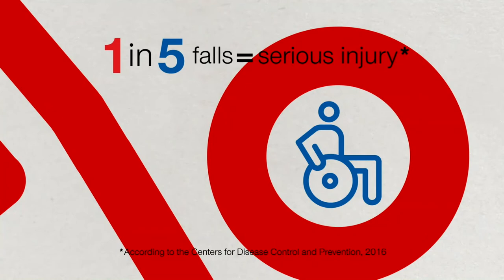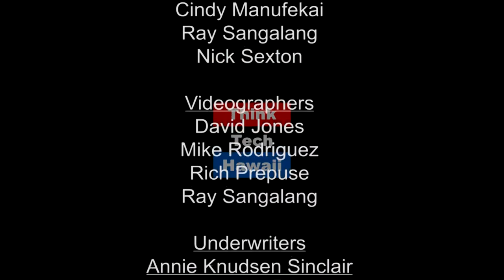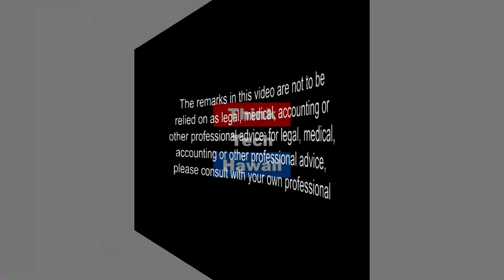Protect Yourself: Homeowner Insurance Options and Issues (Condo Insider)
Know Your Options When Insuring Your Home.

In this episode of Condo Insider, Richard Emery is joined by Sharilyn Tanaka to talk about the options home owners have when insuring their homes.  The host for this episode is Richard Emery.  The guest for this episode is Sharilyn Tanaka.